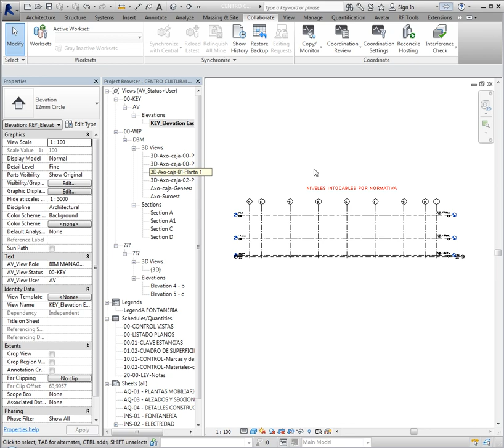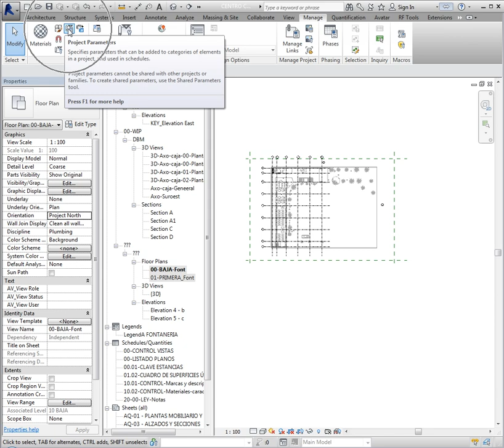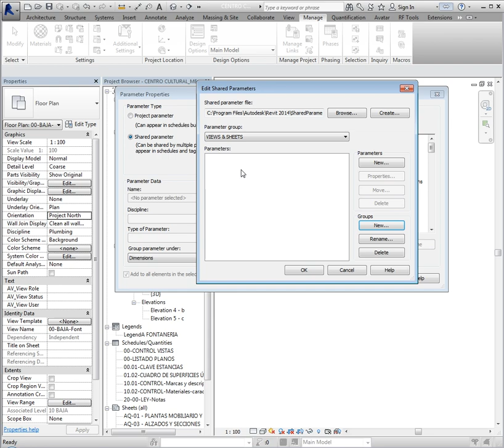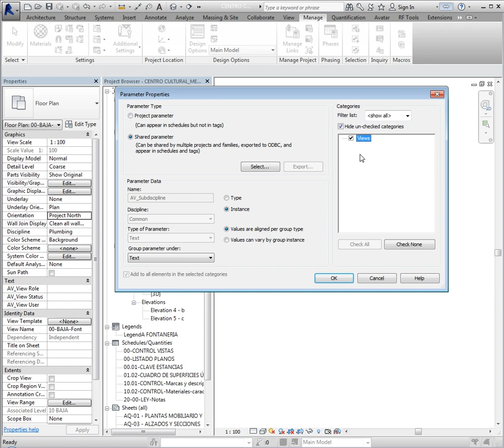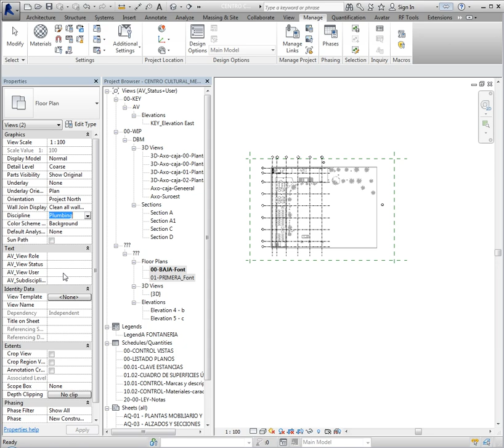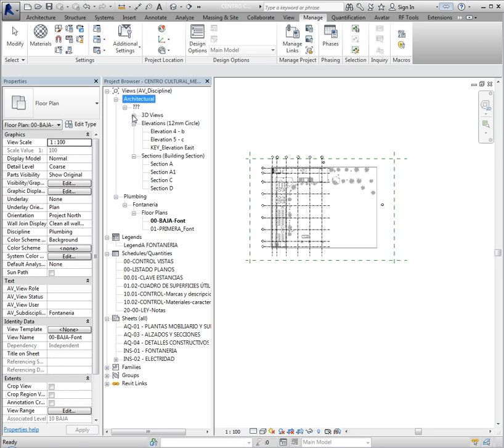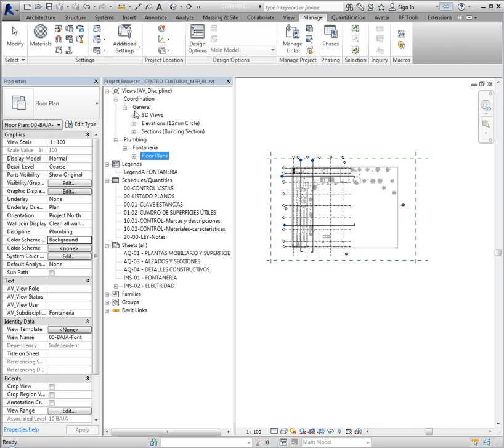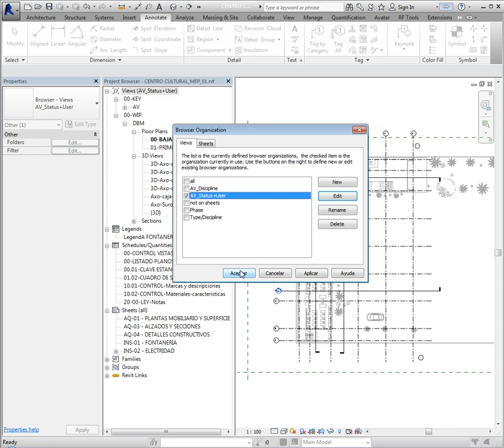RME N1 1 06 Configuracion general disciplinas